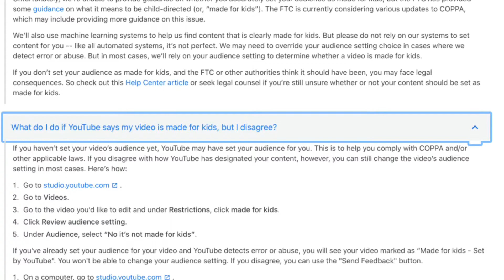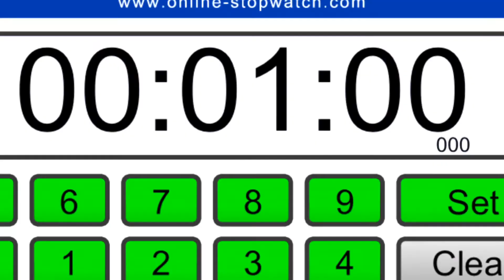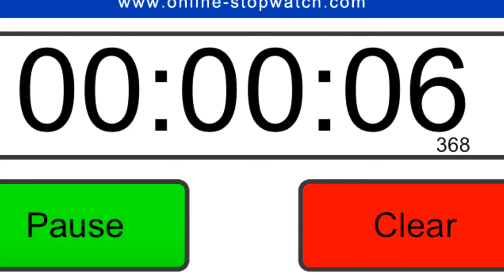Message for Zamyre,Joshua,Cyrus(don’t skip this video,watch the whole video and make a react please)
Dear,Zamyrebdap,it is important that you watch this